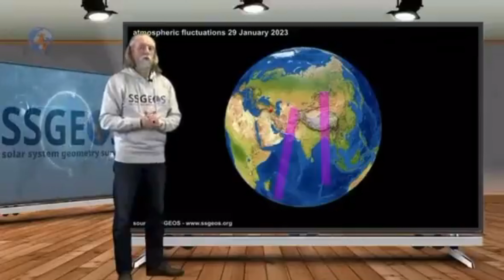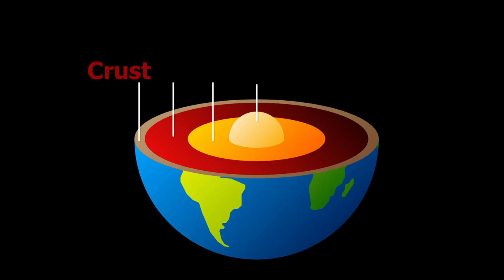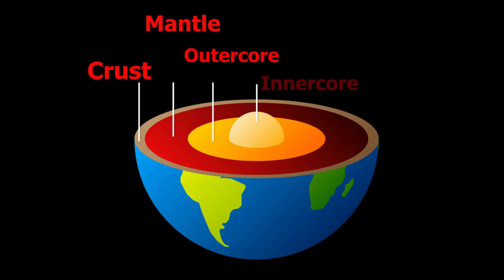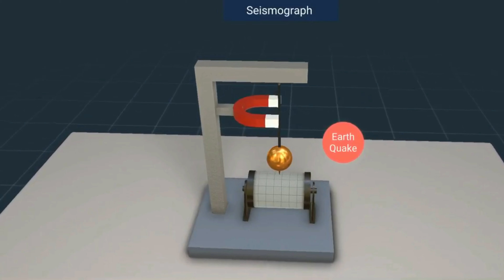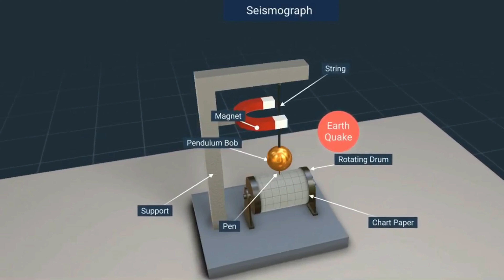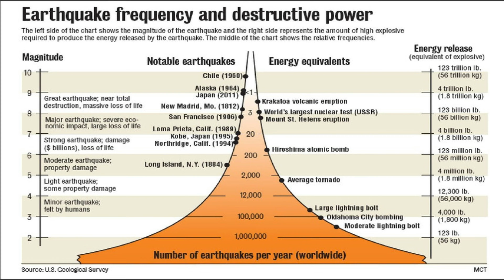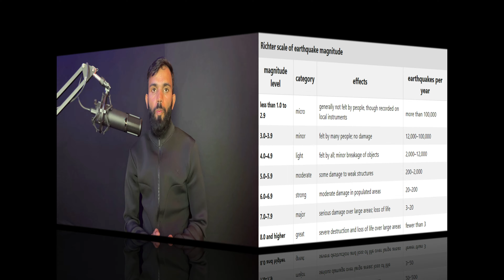What is an Earthquake? ಭೂಕಂಪಕ್ಕೆ ಕಾರಣವಾಗುವ ಭೂಮಿಯ ಚಲನೆಗಳು😱? how is earthquake measured?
When there is a quick release of energy in the Earth's crust, seismic waves that cause the ground to tremble are produced. Here is a brief description of the procedure:

Tectonic Plate Movement: The tectonic plates refer to the various large and small fragments that make up the Earth's crust. Though very slowly, these plates are always moving. These plates can either pull apart, push up against, or slide past one another as they come into contact.

Stress Buildup: These tectonic plates occasionally become caught at their edges as they move because of friction. As a result, tension accumulates near the plate boundaries. Rocks crack or slide when there is too much stress on them, which continues to build up over time.

Release of Energy: The sudden movement of rocks along a fault line occurs when the built-up stress is released. Seismic waves, which are energy waves that pass through the Earth as a result of this movement, are produced.

Earthquake occurs: The focus or hypocenter, which is located directly above the earthquake's place of origin, receives the strongest shaking. The epicenter is referred to as this location. An earthquake is felt as the ground trembles in an outward direction from the epicenter.

Aftershocks: Smaller earthquakes known as aftershocks can occasionally occur after the original earthquake. After the original quake, they can last for days, weeks, or even months.